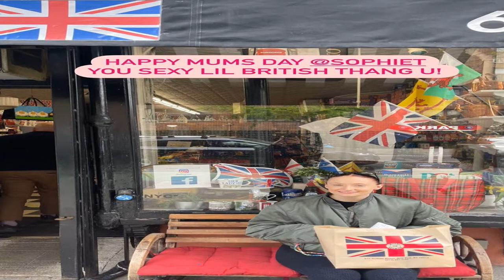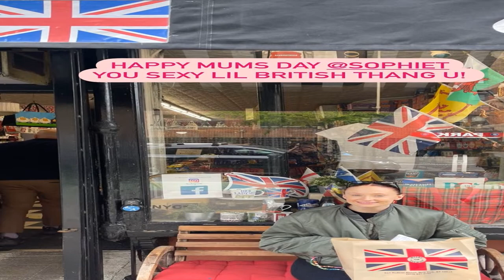Joe Jonas Wishes 'Sexy Lil British Thang' Sophie Turner a 'Happy Mums Day'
FB Tweet
Pinterest Email Send Text Message Print
Joe Jonas is celebrating all the moms in his life this 'Mums Day.'
The Jonas Brothers member, 32, paid tribute to his wife Sophie Turner for Mother's Day on Sunday, sharing a photo of the Game of Thrones star, 26, sitting outside the British-themed New York City grocery store Myers of Keswick.
"Happy Mums Day @sophiet you sexy lil British thang u!" Joe wrote on his Instagram Story.
Turner previously told Elle UK that she prefers shopping